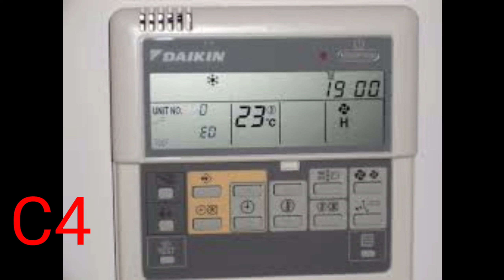C4 FAULTY HEAT EXCHANGER TEMPERATURE SENSOR daikin ac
thermistor
C4 FAULTY HEAT EXCHANGER TEMPERATURE SENSOR